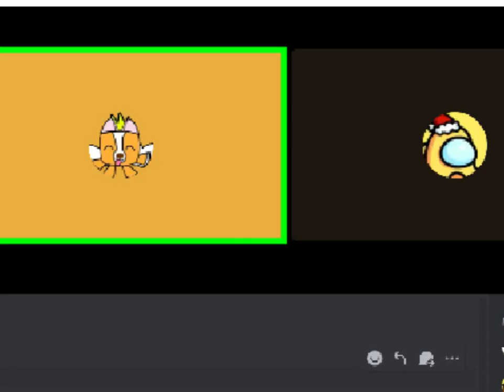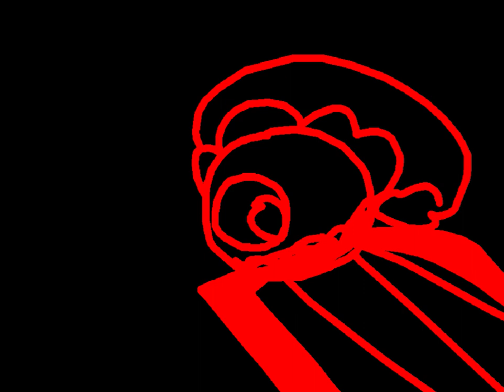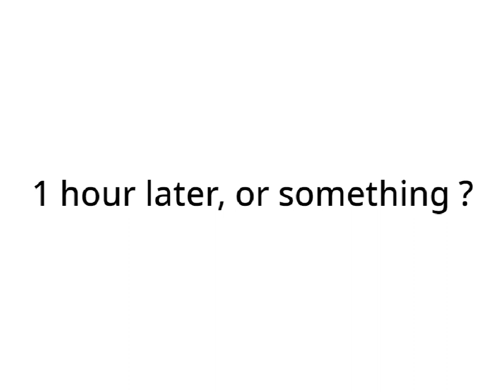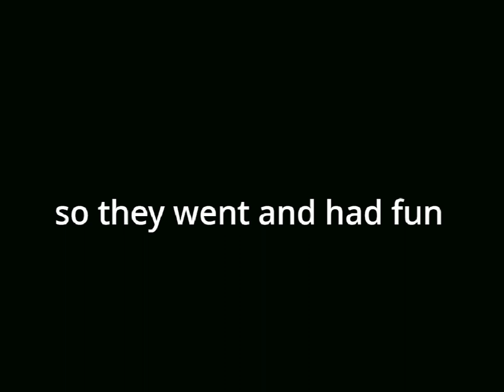[battle for treeager land 1] is that a coconut or bckaa11...